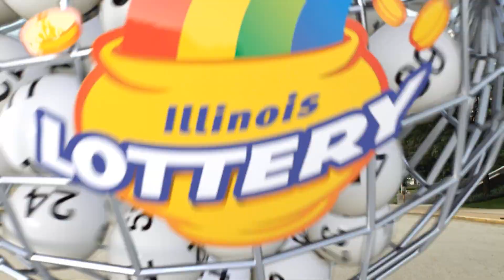IL Lottery Midday 10/03/2023